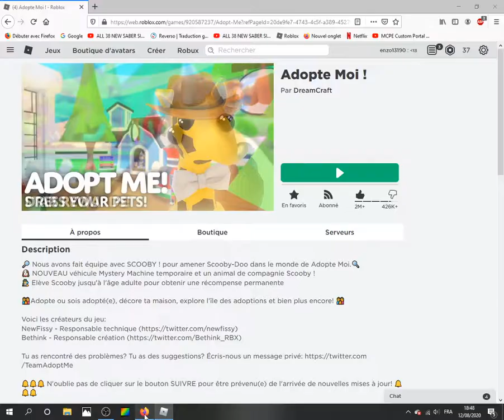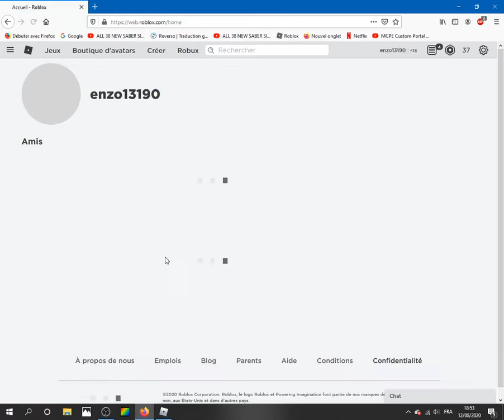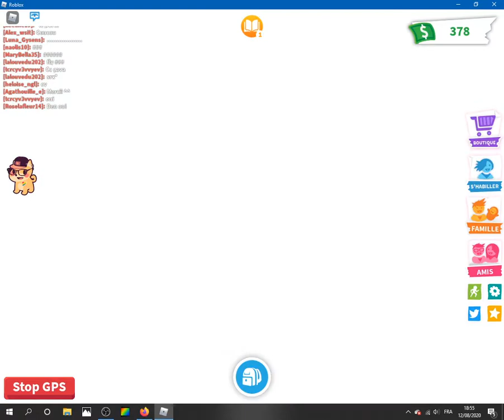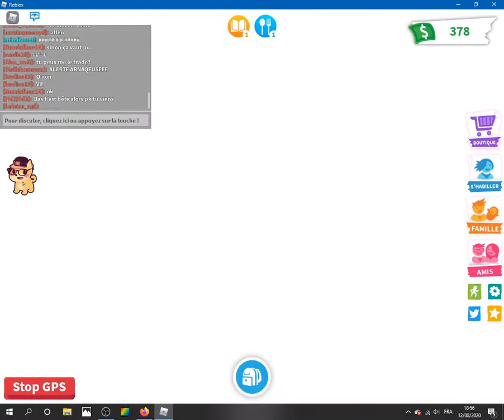UN NEON ET UN RARISSIME !!!